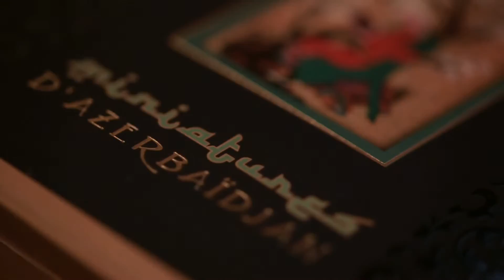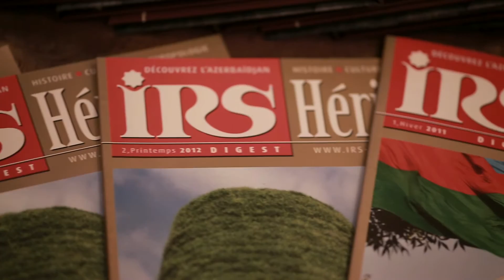Concert hosted by the Ambassador of the Republic of Azerbaijan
29 mai 2013. Un concert en l'honneur du jour de la République